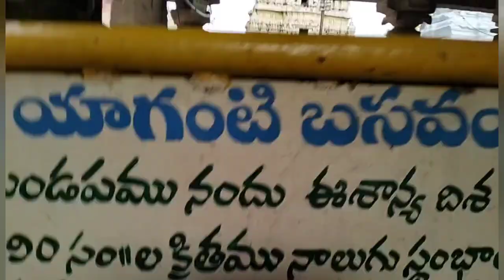మహా క్షేత్రం చూడండి మిత్రులారా